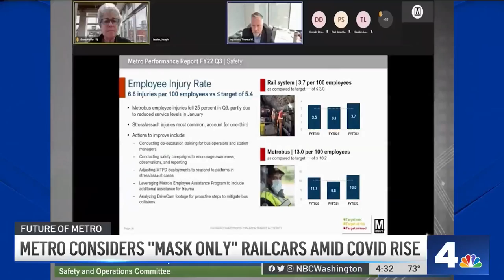Metro Considers Mask Only Railcars | NBC4 Washington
Metro says it’s considering special mask only railcars. Transportation Reporter Adam Tuss has been following that development.